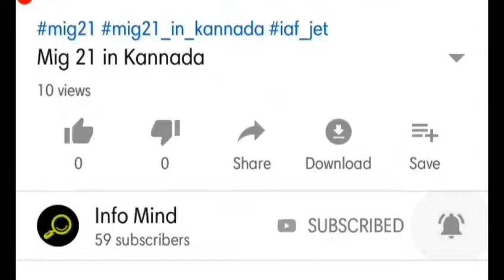How to Live in Mars in Kannada || Info Mind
How to Live in Mars in Kannada?

      Why live on Earth when you can live on Mars? Well, strictly speaking, you can’t. Mars is a completely hostile environment to human life, combining extreme cold with an unbreathable atmosphere and intense radiation. And while it is understood that the planet once had an atmosphere and lots of water, that was billions of years ago!

And yet, if we want to expand into the Solar System, we’ll need to learn how to live on other planets. And Mars is prime real-estate, compared to a lot of other bodies. So despite it being a challenge, given the right methods and technology, it is possible we could one day live on Mars. Here’s how we’ll do it.

       Original Video By 'What If' Channel.